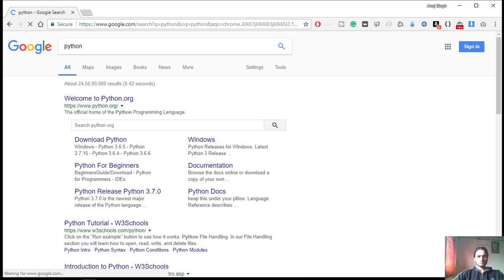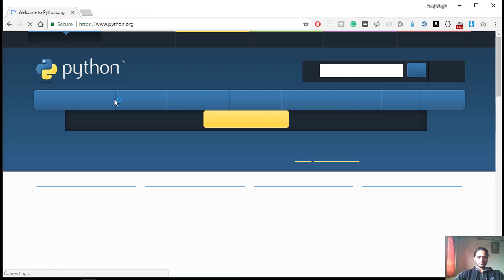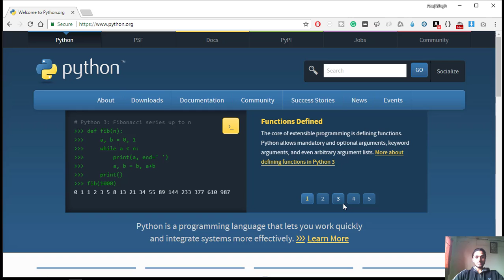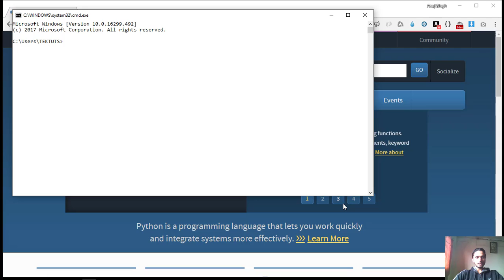Python 3.7.0 Installation | Windows | TekTuts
Hey guys, In this video I walked you through installation process of python 3.7.0. If you wish to install it, you can go through it.